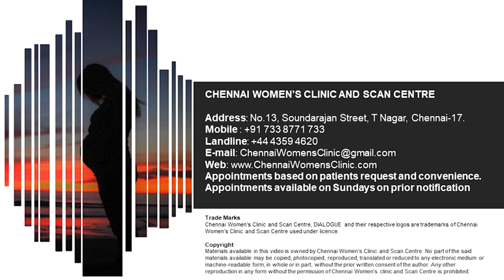Short Cervix - To Stitch or Not - What's the Role of Progesterone?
This video is part of "Jammi scans" (Formerly Chennai Women's Clinic and Scan Centre's) "DIALOGUE" series that features doctors in conversations, debates and discussions about trending topics. These videos are meant to further the knowledge of the medical community by pivoting around Dr.Deepthi Jammi's expertise in fetal medicine.

Address
16, Vaidhyaraman Street, Parthasarathy Puram, T.Nagar, Chennai, Tamil Nadu 600017

treatment.